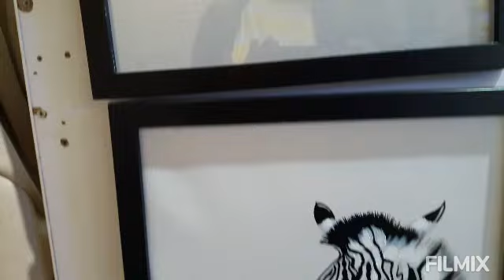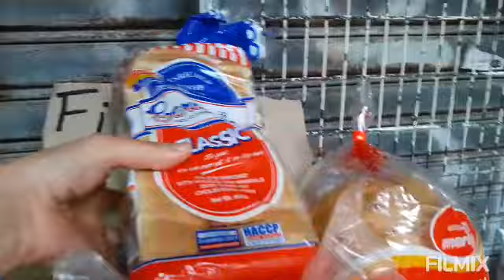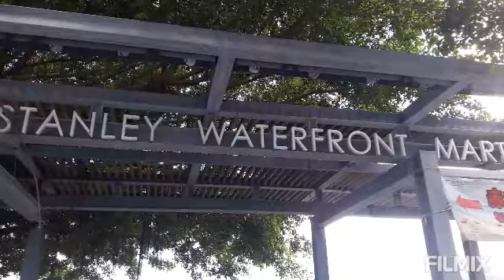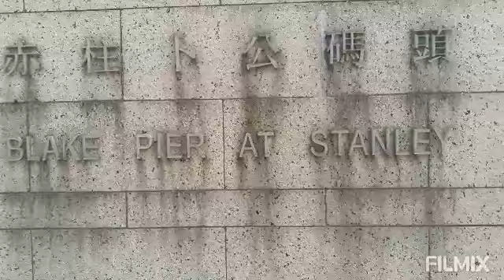Stanley Market/Stanley Waterfront Promenade...a must- go place in HK...